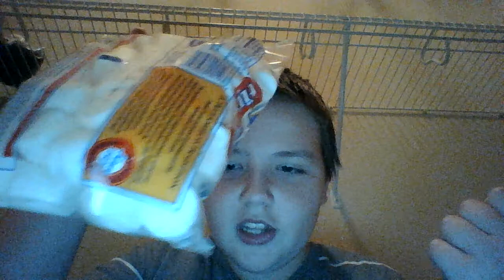CHUBBY BUNNY FAILURE